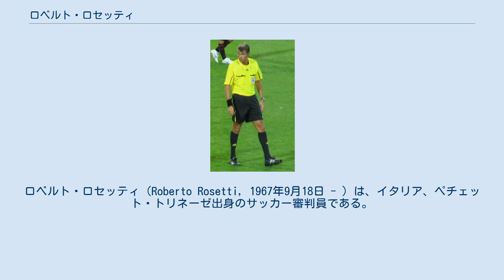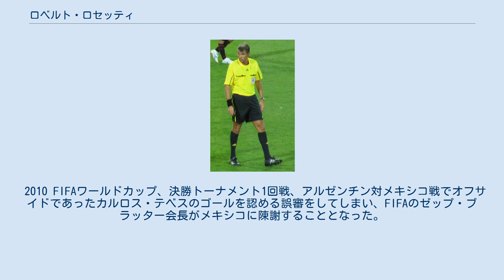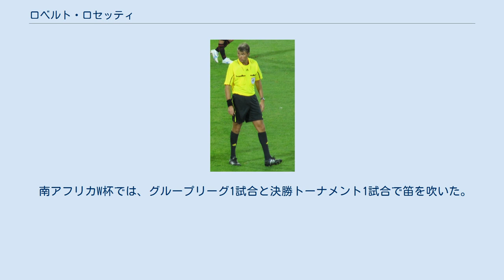ロベルト・ロセッティ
ロベルト・ロセッティ（Roberto Rosetti, 1967年9月18日 - ）は、イタリア、ペチェット・トリネーゼ出身のサッカー審判員である。
 イタリア語、英語、フランス語を話すことができる。
対話型の審判として知られ、試合の序盤では笛を吹くたびに選手に声をかけて判断基準を示す。
イタリア北部のクラブであるインテル、ACミランに甘いとして、中部のクラブであるASローマやフィオレンティーナのファンから批判されることがある。
 セリエC、セリエBの審判を経て、1998年4月19日にナポリ対サンプドリア戦でセリエAデビュー。
2006年から2009年まで4年連続でセリエA最優秀審判賞を受賞している。
受賞回数はピエルルイジ・コリーナの7回に次いで2位である。
 2002年1月11日にチュニジア対カメルーン戦で国際大会デビューし、その後FIFAコンフェデレーションズカップ、FIFAワールドカップ、UEFAチャンピオンズリーグ、UEFA欧州選手権、FIFAクラブワールドカップなど数多くの国際大会で主審を務めている。
 2009年には、ベルギーで製作されたドキュメンタリー映画、「レフェリー　知られざるサッカーの舞台裏」に出演した。
 2010 FIFAワールドカップ、決勝トーナメント1回戦、アルゼンチン対メキシコ戦でオフサイドであったカルロス・テベスのゴールを認める誤審をしてしまい、FIFAのゼップ・ブラッター会長がメキシコに陳謝することとなった。
帰国の途についた彼はその後現役を引退しセリエBで後進の指導にあたることを明らかにしている。
 ドイツW杯では、グループリーグ3試合と決勝トーナメント1試合で笛を吹いた。
 UEFA欧州選手権2008では、グループリーグ2試合と決勝トーナメント2試合で笛を吹いた。
 南アフリカW杯では、グループリーグ1試合と決勝トーナメント1試合で笛を吹いた。